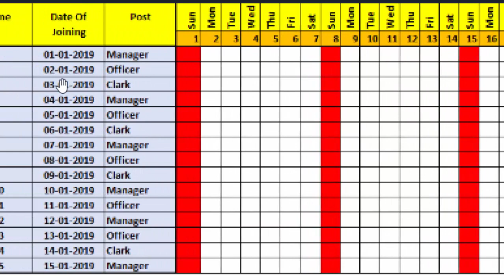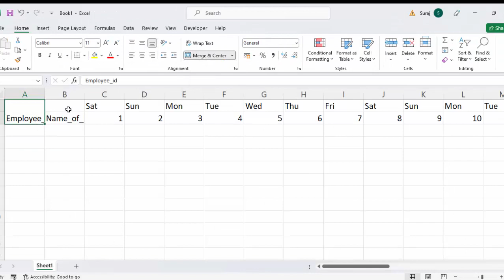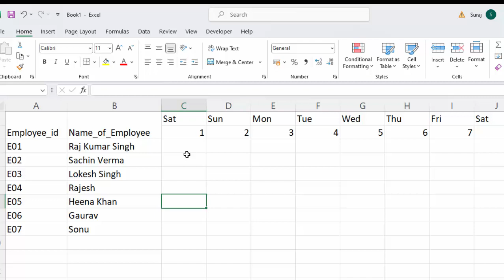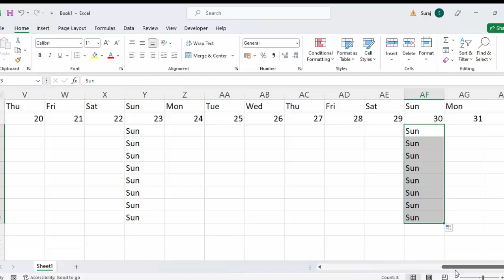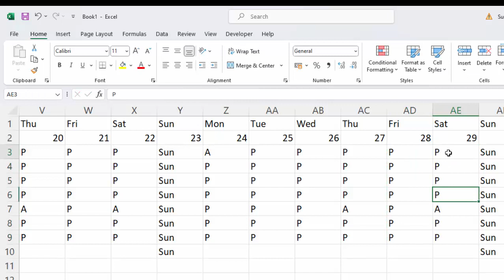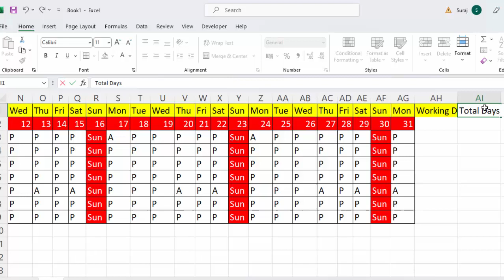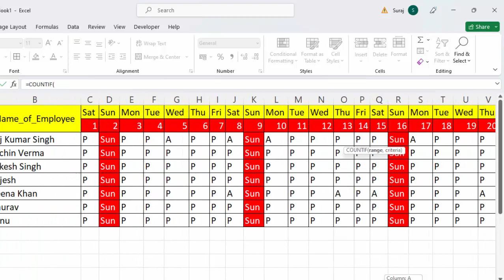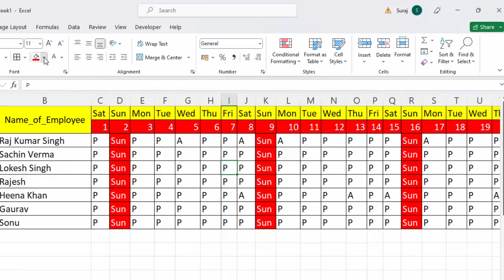How to create attendance sheet in MS Excel@COMPUTEREXCELSOLUTION